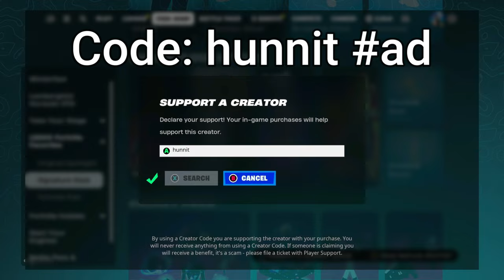117 Elimination Solo vs Squads WINS Full Gameplay - NEW Fortnite Chapter 5!